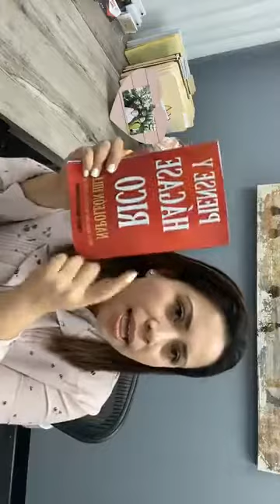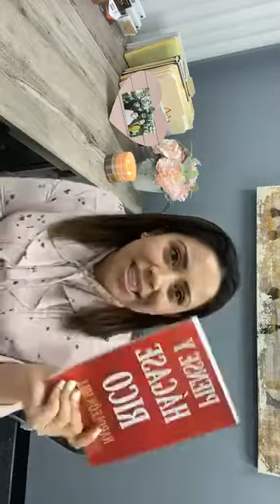Comunidad hispana en la forma de negocios